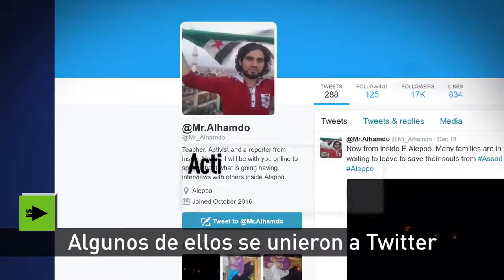Guerra de informação: A verdade sobre a Síria (Legendado PT_BR)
A verdade por trás das "mensagens de despedida" em Aleppo.